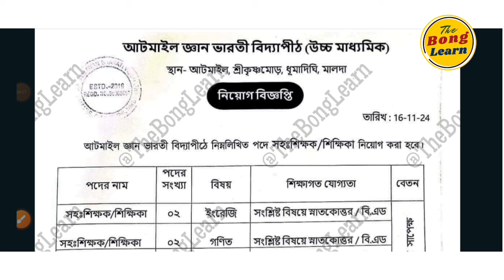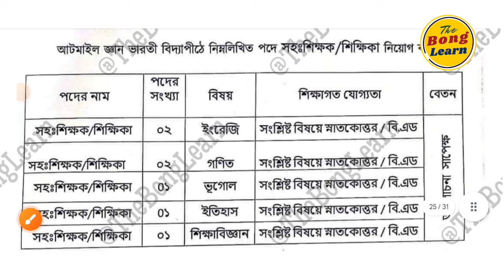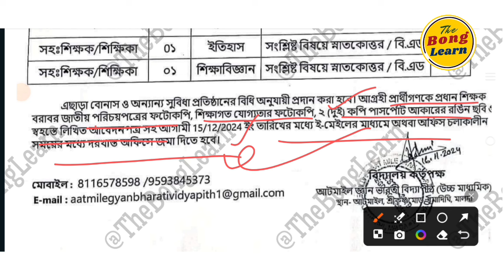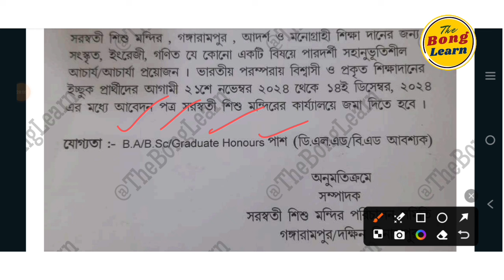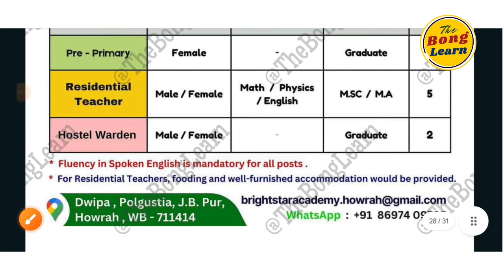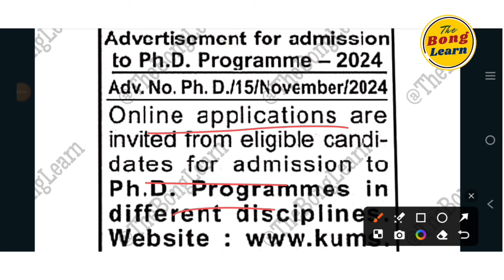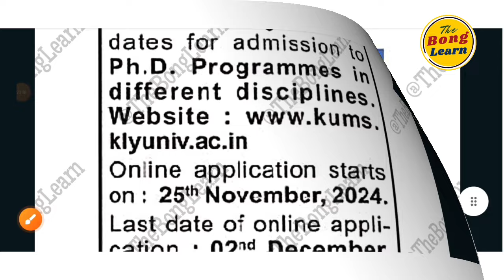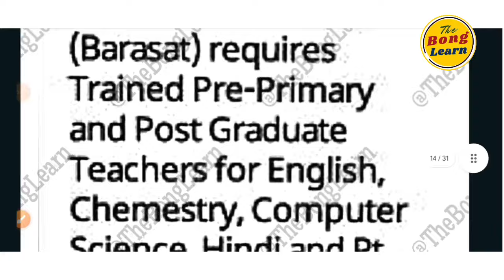Teacher Recruitment in West Bengal: Partime/Full time vacancy : PGT PRT TGT : শিক্ষক নিয়োগ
Teacher recruitment in West Bengal/Bengali/Private School/part-time Vacancy/শিক্ষক নিয়োগ all sub
পশ্চিমবঙ্গের শিক্ষক নিয়োগ
DAV RECRUITMENT WEST BENGAL ZONE 2025/ DAV PUBLIC SCHOOL/ DAV VACANCY 2025
In this video, I'll walk you through the entire process of applying for teacher recruitment in West Bengal. Whether you're a fresh graduate or an experienced educator, this guide will help you navigate the application process with ease.

Topics Covered:

Eligibility Criteria

Important Dates

Application Process

Don't miss out on this opportunity to kickstart your teaching career in West Bengal.